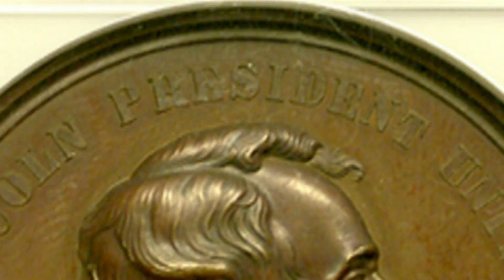1871 Lincoln Medal in Mint State 64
1871 Bronze Emancipation Proclamation Medal NGC in Mint State 64

Struck nearly 150 years ago, this stunning bronze medal was issued by the US mint to commemorate Lincoln and the Emancipation Proclamation. The quality is second to none and the overall coloration is very attractive. Only one available, very few of these exist, particularly in such a high grade. Superb value for the money, only one available.

Call to find out more about this US Rare Coin gem and other coins like it!  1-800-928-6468